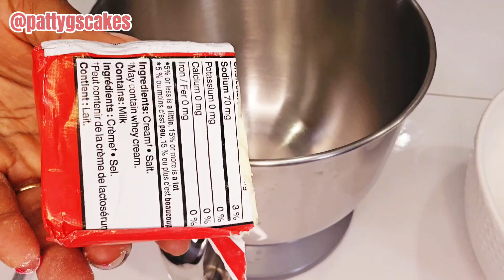I Perfected My Lemon Cake Recipe. Try this One and Thank Me Later. it's everything flavorfilled